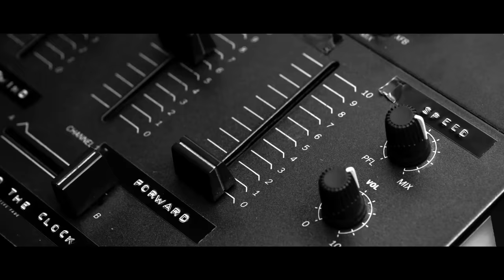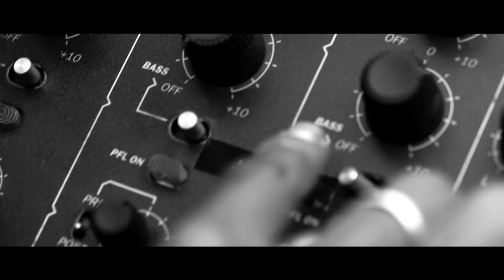NAKADIA „Around The Clock“ / Official Music video (Rave The Planet)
Release: RAVE THE PLANET - Supporter Series Vol. 006
Track: „Around The Clock“ (Short Edit)
Artist: @nakadia2008
Label: @RiotRecordingLabel
Cat#: RTP006

___Release Dates:
06 Aug, 2021 - Exclusive available on Beatport & Spotify

___Release Info:

01. Nakadia - Around The Clock
02. PETDuo - Take My Heart
03. Saytek - OK (Live From London)

Riot Recordings and Rave The Planet are back with the 6th instalment of the Supporter Series, this time joined by the fantastic and diverse artists: @nakadia2008 , @petduomusic and Saytek Live.

Rave The Planet is a non-profit organization based in Berlin, dedicated to the art and culture of electronic music. Their main aims are to protect techno culture as an UNESCO Intangible Heritage and to bring back the spirit of the Berlin Love Parade with a new ‘big techno parade’ in 2022.

Please help us to raise funds for the new RAVE THE PLANET Parade

Globally famous and inspiring Thai DJ, Nakadia is known for her releases on labels like Carl Cox’s Intec plus to Reiner Zonneveld's Filth On Acid, and she opens the EP with an acid techno track called "Around The Clock" that has a raw energy perfect for peak time DJ sets and early morning after parties.

Next up is a hard techno track by Brazilian artists, PETDuo who speeds things up with the old school vibe of their warehouse style techno. "Take My Heart” has thundering percussion, sharp breaks and chopped samples tailored for real raves!

The grand finale belongs to British producer Saytek, who has previously featured music on labels ranging from Carl Cox’s Awesome Soundwave to the iconic TRAX Records.

He contributes to the series with his track "OK”, which recorded live has complex progressions with lots of dynamics and some great harmonies. Its different elements combine to create a dreamy yet powerful soundscape layered over a break beat backing track, making it perfect for summer festivals.

All Supporter Series sales proceeds go directly into Rave The Planet's non-profit projects.

___Cast
SKATER - O.G.
TWINS - Aileen & Alissa Bauer
NIGHT WARRIOR - Dennis Mac Dao
RAVER GIRL - Lea Malenka Prinz
and NAKADIA

Oumi Janta & Jam Skate Club
Birdmilk Collective
Festsaal Kreuzberg
Frankyeffe & Riot Recordings
Quirin Graf Adelmann

Produced by 25films